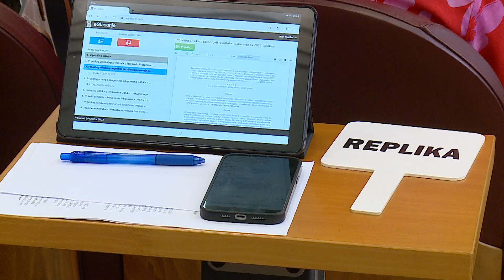Raguž poručio Frankoviću da mu liči na Srđevca! 'Mogao bih biti Srđevac, ali ne kao Đuro..'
DUTV JOŠ JEDNA SJEDNICA GRADSKOG VIJEĆA U ZNAKU SUKOBA GRADONAČELNIKA MATA FRANKOVIĆA I OPORBENOG ĐURA CAPORA! ZBOG KOMUNALNOG REDA UNUTAR POVIJESNE JEZGRE PADALE BROJNE PROZIVKE!